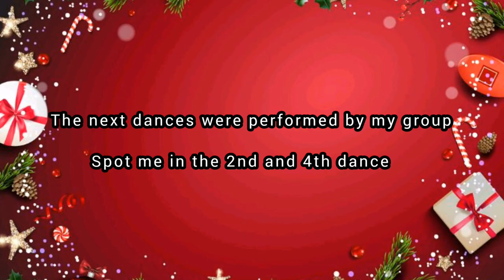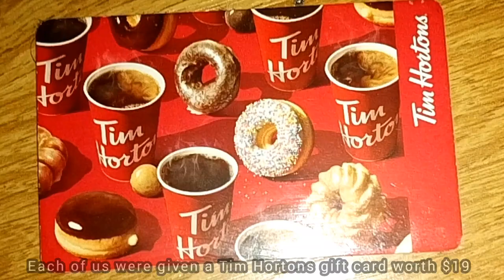VLOGMAS DAY 2 | I danced to an Afro song on stage with my Indian friends🔥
VLOGMAS day 2 is here y'all ...I am super excited for this VLOGMAS . It was cultural day in Canada , I performed on stage for the first time with my Indian friends. I hope you guys enjoy this VLOGMAS as much as I enjoyed editing it .

I am trying my best to put out as much content as I can for VLOGMAS ,so guys please encourage me by sharing and watching.

   PLS don't forget to drop some comments 🙂,
I would really appreciate that
.Also give my video a 👍🏻
.Please share ,nd repost ❤️
.Turn on your NOTIFICATION 🔔💓 to get notified anytime I post a new video, 🥰

SOCIALS
IG:-@bellemeetsfashion( let's have a closer relationship 🥰)

    My supporters,I love u all,you guys are amazing, God bless you💞

See you in my next video ..bye xoxo😚😚❤️